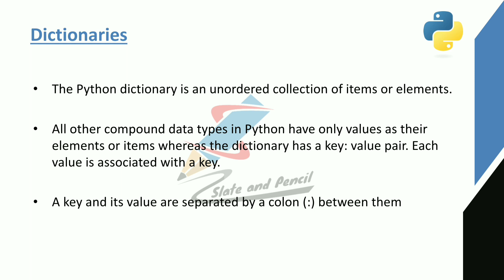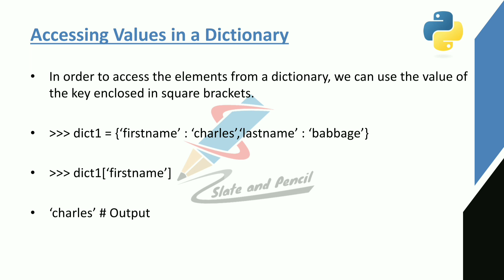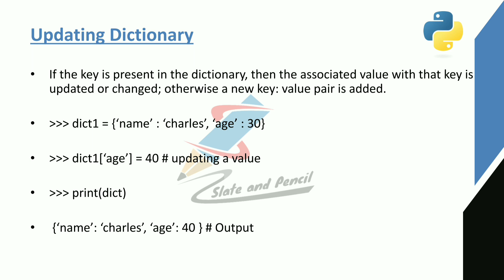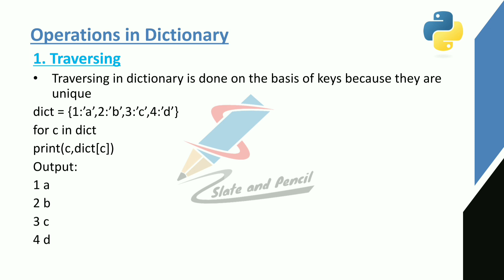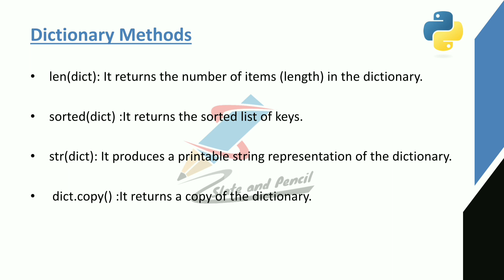Dictionary|Python programming|Malayalam Tutorial